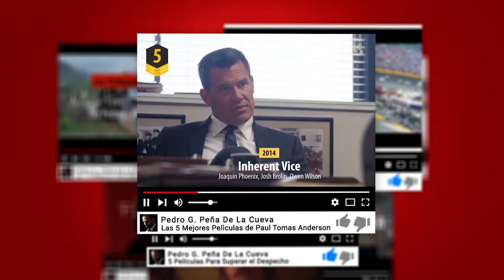Las Mejores Películas Independientes de Terror de la Década del 2010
¿Qué define a una película independiente? Las Indias utilizan pequeñas empresas de producción para su financiamiento y distribución. Estas empresas de entretenimiento independientes tienden a asumir más riesgos y les dan a los cineastas más libertad para rodar sus películas sin supervisión. Las películas independientes superan los límites, desafían a los cinéfilos y llevan la realización cinematográfica a un territorio completamente nuevo.

Cuando se trata de terror, la década de 2010 resultó ser una década emocionante. Las películas de terror independientes pudieron completarse con funciones de gran presupuesto más que nunca. Gracias a redes de distribución más amplias y servicios de transmisión, las mejores películas de terror independientes de la década cautivaron a críticos y audiencias por igual. Insinúan que habrá más grandeza de las productoras independientes en la década de 2020.

00:00    Intro
01:15    10. - Una chica vuelve a casa sola de noche (2014)
01:54    9.. - Coherence (2013)
02:47    8. - Green Room (2015)
03:42    7. - Blue Ruin (2013)
04:28    6. - Bone Tomahawk (2015)
05:18    5. - Crudo (2016)
06:12    4. - Sólo los amantes sobreviven (2013)
07:00    3. - El sacrificio de un ciervo sagrado (2017)
08:03    2. - Déjame salir (2017)
09:28    1. - Hereditary (2018)

Fuentes